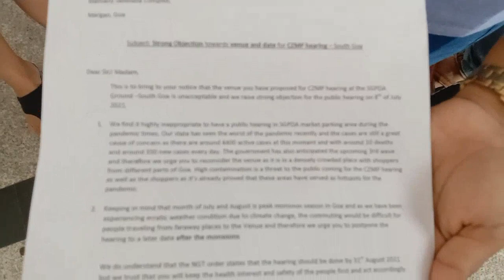OBJECTION TO CZMP PUBLIC HEARINGTO BE HELD AT SGPDA MARKET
Video from GOAN REPORTER